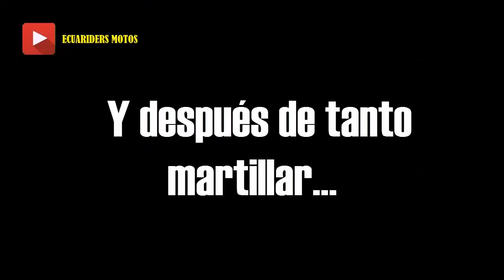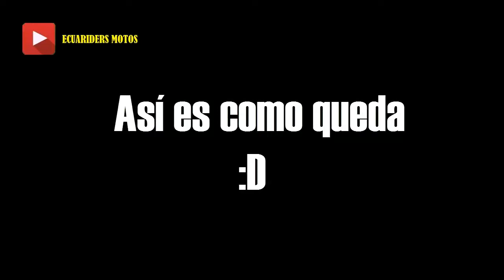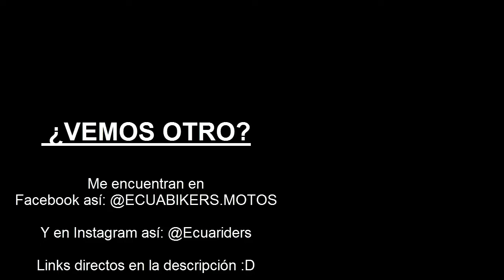CÓMO CAMBIAR LOS RODILLOS DE UNA MOTO CHINA (Ranger 250) || Mantenimiento a Manzana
Hoy tendremos la review de esta moto que ingresó al mercado ecuatoriano hace muy poco. Veremos la potencia de esta nena (caballos y torque), además de la velocidad máxima que posee, al igual que su precio en la ciudad de Cuenca. Además, en Colombia y en México.